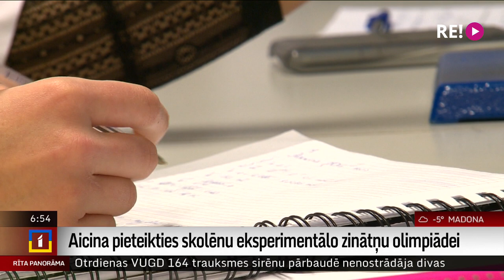Aicina pieteikties skolēnu eksperimentālo zinātņu olimpiādei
Nākamgad Latvijā norisināsies Eiropas Eksperimentālo zinātņu olimpiāde, pulcējot skolēnu komandas vecumā no 15 – 17 gadiem no visas Eiropas. Rīgas Stradiņa universitāte aicina Latvijas skolēnus pieteikties olimpiādes atlasei. Kā noris Eiropas Eksperimentālo zinātņu olimpiāde un kādu ieguldījumu tālākā karjeras attīstībā tā sniegusi tiem, kuri savulaik tajā ieguvušas godalgotas vietas? To pastāstīs Uldis Birziņš.